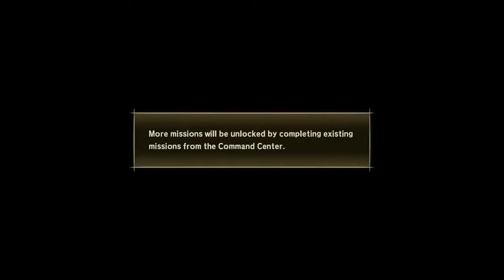Toukiden 2 Walkthrough Gameplay Part 59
This game's setting takes place two years after Kiwami. Demons have engulfed all of Nakatsu Kuni with a peculiar miasma, and the Slayers are expected to combat the threat. Somewhere within the world lies a dark secret and a giant threat from the Meiji period.

The protagonist for this game is a Slayer who fought in the defenses of the "Awakening". They wandered into a dimensional portal during the fighting and emerged into the current setting as an amnesic at Mahoroba Village, a village west of Utakata that was surrounded by a mysterious power during the "Awakening".